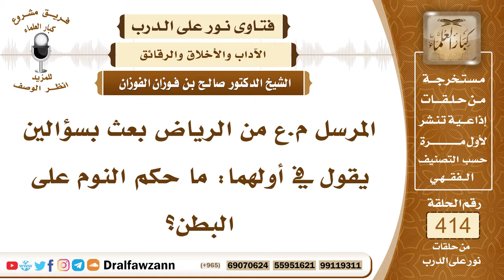5552- حكم نوم الإنسان على بطنه - الشيخ صالح الفوزان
"5552- المرسل م.ع من الرياض بعث بسؤالين يقول في أولهما: ما حكم النوم على البطن؟
الجواب: يكره هذا، يكره النوم على البطن وإنما المستحب أن ينام الإنسان على جنبه الأيمن هذا هو المستحب وأما النوم على البطن فإنه مكروه.
السيرة الذاتية :
للاشتراك في قناة الشيخ صالح الفوزان

14_ الشيخ محمد أمين الشنقيطي
يتيوب

15_سماحة المفتي عبد العزيز آل الشيخ
 يوتيوب

رئيس الفريق
لمشروع كبار العلماء